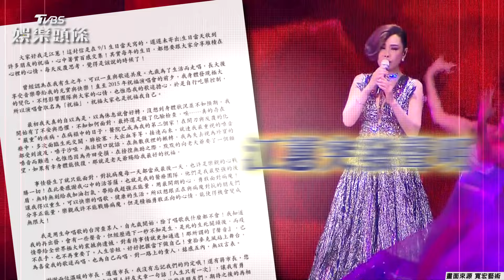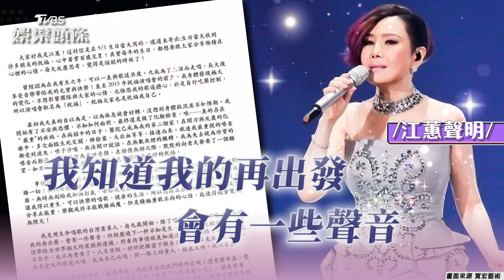江蕙970字認罹癌「多次生死交關」 曝身體現況喊話歌迷：期待再相會｜TVBS娛樂頭條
天后「二姐」江蕙日前確定復出在國慶開唱，怎料，她10日拋震撼彈，證實罹癌化療消息，她透露2015年祝福演唱會的前夕，她身體發現極大的變化，為了不想影響團隊與大家的心情，也惟恐她的歌迷擔心，於是自行吃藥控制，所以演唱會取名為「祝福」，祝福大家也是祝福她自己。但承諾「我沒忘記我們的約定」，還是會站上舞台與粉絲見面。